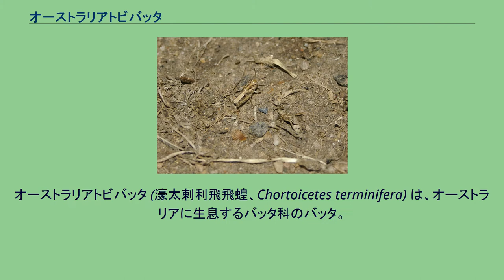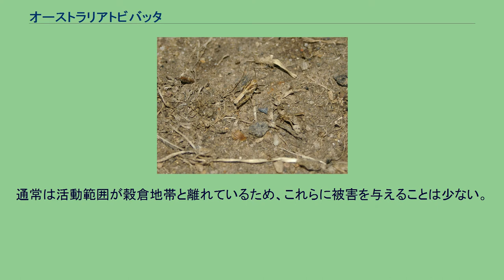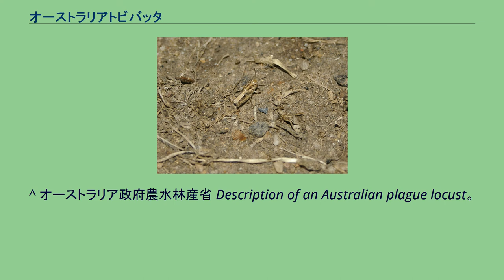オーストラリアトビバッタ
オーストラリアトビバッタ (濠太剌利飛飛蝗、Chortoicetes terminifera) は、オーストラリアに生息するバッタ科のバッタ。
時々、群れを作って大規模な移動をする。
成虫はオスが体長25-30mm、メスが30-42mmである。
体色は灰色、茶色、緑色などがみられる。
後翅の先端が褐色になっているのが特徴である。
メスは腹の先端に産卵管を持つため尖っており、オスは丸みを帯びている。
オーストラリアトビバッタの幼虫 沿岸部を除くオーストラリアのほぼ全域に生息し、草原などを好む。
通常状態(孤独相)の成虫は、5-10メートル飛ぶことができる。
敵から逃げるために飛んだ場合には、着地したあとくるりと回って敵と対面する。
気温15℃を下回ると活動できなくなるため、卵の状態で越冬する。
、ニューサウスウェールズ州南部では3月初め、ニューサウスウェールズ州中央部では3月末、クイーンズランド州では4月半ば頃から越冬のための産卵が始まる。
メスは1回に50個ほどの卵を2-3個の卵鞘に分けて産む。
腹部の大部分を地面に埋め込んで、地表から3-5センチメートルの場所に生む。
産卵場所として不適の場合には、穴だけ開けて卵を産まないこともある。
夏場であれば2週間ほどで孵化し、1年の間に何回か世代交代する。
このバッタは通常は5齢、乾燥や低温の場合にはまれに6齢で成虫となる。
成虫になるまでには通常6-8週間かかる。
1齢での死亡率が高く、乾燥がひどいと死んでしまう。
成虫になると、1日で500メートル移動することが可能である。
時々、相変異をして群生相と呼ばれる体に変わり、群れとなって移動する。
主に夜間に移動する。
移動距離は大きく、時にはオーストラリア本島を飛び出て、タスマニア島北部にまで達することがある。
住んでいる場所が乾燥して餌となる草がなくなると、移動を始める。
ただし、長距離を移動するためには、それまでの食事で脂肪を蓄えている必要があり、それだけの草地が存在するにはおおむね降水量40ミリメートル以上が必要とされる。
移動先で雨が降っていればそこで休止する。
そのため、乾燥状態が続くと繁殖は止まる。
群れは高度30メートルぐらいのところを飛び、1日の移動距離は通常3キロメートル、多くても20キロメートル程度である。
1週間ほど移動を続けることが多い。
時には高度1000メートルに達することもあるが、気温が20度を下回ると飛行できなくなるためにそれ以上の高度を飛ぶことはない。
オーストラリアトビバッタが与える農被害、いわゆる蝗害は、おおむね牧草地に対してである。
通常は活動範囲が穀倉地帯と離れているため、これらに被害を与えることは少ない。
ただし、乾燥状態が酷い時などには穀倉地帯を襲うこともあり、対策を施さなければ被害は数百万ドルにも達することもある。
2000年12月には駆除のため5,050平方キロメートル(日本の千葉県と同じぐらい)の土地に殺虫剤が使用され、クイーンズランド州政府の環境保護局 (Environmental Protection Agency) などにより殺虫剤フェニトロチオンとフィプロニルが環境に与える影響の調査が行われ、おおむね問題ないことが確認されている。
^ この分類はITISのCatalogue of Life(2008)による。
^ オーストラリア政府農水林産省 Description of an Australian plague locust。
写真あり。
^ オーストラリア政府農水林産省 How to tell the difference between a male and female locust。
写真あり。
^ a b c オーストラリア政府農水林産省 Distributionより。
分布図あり。
^ オーストラリア政府農水林産省 Chortoicetes terminifera ^ a b c d e オーストラリア政府農水林産省 Biology and behaviour ^ a b South Australia Environment Protection Authority, Assessment of the impact of insecticide spraying of Australian plague locusts (PDF 281KiB), 2001年7月